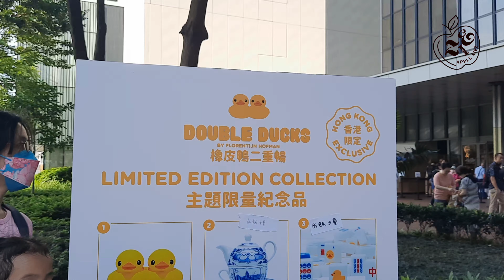Warga Hong Kong dan Sekitarnya berbondong bondong ke Admiralty !!! Hanya untuk..??? 😱😱😱